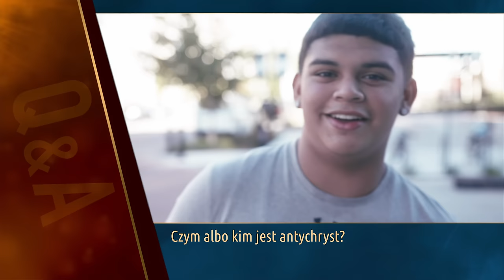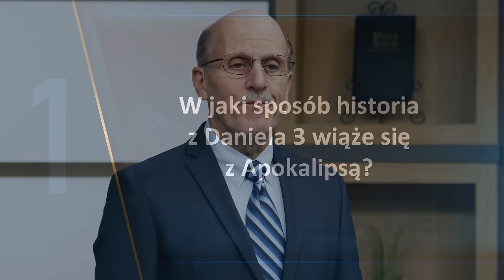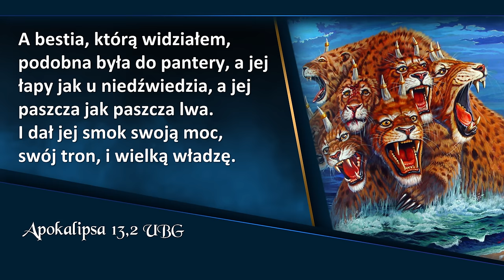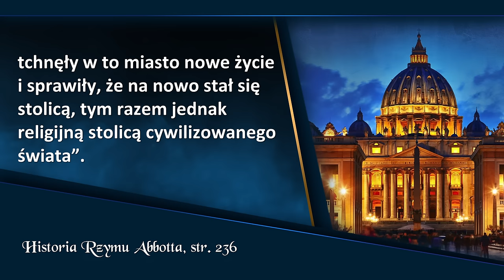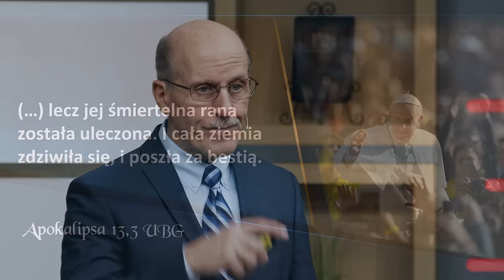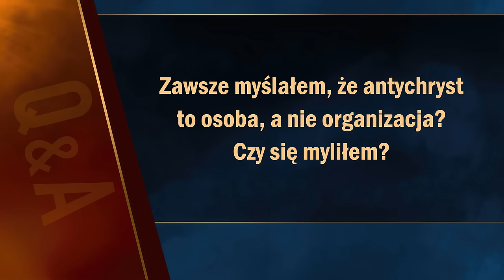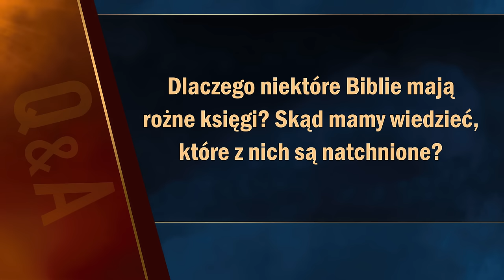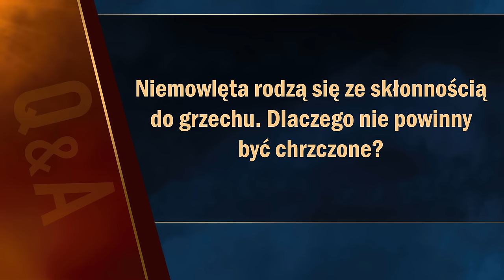Apokalipsa TERAZ: Pokłon dla bestii | Doug Batchelor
Apokalipsa TERAZ: Spotkanie 14, „Pokłon dla bestii”, które prowadzi Doug Batchelor.